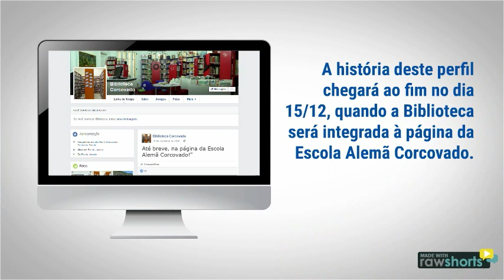Biblioteca Corcovado na página da EAC no Facebook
A partir de 15 de dezembro, o perfil da Biblioteca Corcovado, no Facebook, será integrado à página da escola.